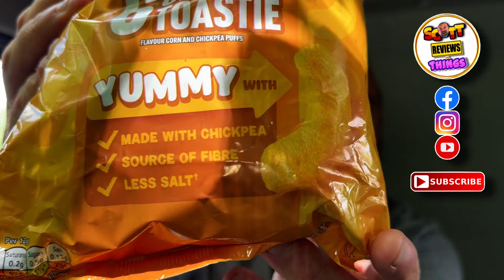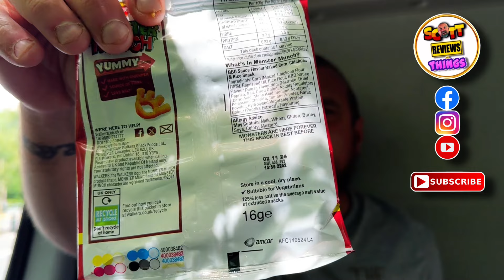NEW - WOTSITS Cheese Toastie & MONSTER MUNCH BBQ Sauce - WALKERS CRISPS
New from @walkerscrisps are these wotsits CHEESE TOASTIE flavour and monstermunch BBQ Sauce flavour.

Welcome to Scott Reviews Things YOUTUBE Channel.

The home of Scott and occasionally the ever lovely Wanda.  Formerly Scott and Wandas World, Beer Wonder and Wanda Beer Wonder.

This channel is all about reviews.  Ranging from Beer, food, music, TV programs, to books and anything  i fancy really.

Cooking videos, days out Vlogs, DIsney, Star Wars, Spicy Challenges, Live Streams, Boxing watchalongs and all things in between.

Keeping up to date with the latest products and bringing them to you in hopefully and informative and entertaining manner.

It is also the home of the SCOTTS BIG MOUTH PODCAST. Which is the longer form videos on subjects that dont really fit into the normal content.  The podcast is also available on all major podcast outlets, such as APPLE PODCASTS, SPOTIFY, DEEZER, AMAZON MUSIC etc. So consider following it on the outlet of your choice.

Its free and helps the channel out.

If you like a video why not give it a thumbs up?

Rode Mic